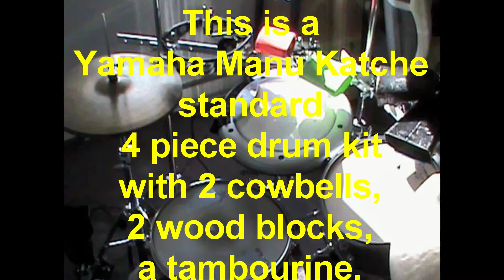Electronic Drums - Funky Euphony (sweet sounds) a "drums only" composition - Instrumental 4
Funky Euphony (sweet sounds ) is track 2 of 4, from the album - Richard's Best Drum Rhythms of 50 Years,  a swan song to Richard's 50 years behind the drums.

Richard started playing the drums at age 11,   He played professionally in his early years, then on and off throughout his life. The last few years, he pushed the limits of a standard drum kit by adding more  sounds to his drum kit.

His added percussive sounds produced one of a kind drum sounds, and this album – Richard's Best Drum Rhythms of 50 Years,  is the result.

He remembers having the desire to play drums after seeing Gene Krupa on the Ed Sullivan Show.

He asked his parents for drum lessons. They thought the desire would pass.   But he was still asking them a year or so later, so they arranged drum lessons with Del Wagner at the Al Sprintz Music Store on Portage Avenue in Winnipeg.  Del Wagner taught him drums for a few years.

He did not have a drum set to practice on, as his parents were still hoping the “drum thing” would fade away.   So Richard practised on his bed and on books for two years, ( like Del told him to do ) all the time wanting a drum set.  After two years, his parents purchased him his first drum set.

As a teenager, his Mom was annoyed when he would be finger drumming on the kitchen table and furniture around the house.

He was dedicated to his drum practise, and the practise became a big part of his life. He feels that drums taught him a big life lesson of discipline.  Discipline that he was able to use later in other parts of his life.

In his early 20's, he made his living drumming in bands, playing six nights a week in bars, clubs, and hotels.

A few years later he was married and raising his family.  The drums were packed away, except when asked to play the odd gig, and he started a career in the insurance industry.

In his 50's,  his interest in drums resurfaced.  He practised on his own, still learning and improving his drum rhythms.

He wanted to expand the sounds that a standard drum kit had, to make it more musical.

For additional sounds he added a couple of cowbells and wood blocks and a tambourine to his kit.  He learned latin rhythms that used these types of percussion instruments and sounds.   But he wanted more sounds on the drum kit.

He found the Korg Wavedrum.  An electronic drum with a few hundred sounds.  It required  an amplifier to output the sounds to, but this was a big step forward.

The Wavedrum had sustained sounds, that would last beyond a typical drum note.  On a standard drum kit, only the cymbals had sustained sounds that would last longer than a second or so.

Richard's drum setup - Yamaha Manu Katche drum kit with 3 cowbells, 2 wood blocks, a tambourine, and a Korg wavedrum played through a small amplifier.

The rhythms played are rudimentary, funk, latin, disco, linear, and improv.

Richard felt that these recordings would provide ideas to up and coming drummers, and  the drum community at large.

Album Track Titles include -

Melodic Polyrhythms - 11:55 mins.

Funky Euphony ( sweet sounds ) - 12:20 mins.
Video Released – above

Improv Throb ( rhythmic beat ) - 15;12 mins.
Video to be released in the coming weeks

Syncopated Tintinnabulation ( bell sounds ) - 10:35 mins.

Richard always had the idea to make an “drum only “ album.
The challenge was - How much “music” can I make with a drum kit ?
And - Can it be interesting enough that people would listen to it ?
Take a listen and see !

Get the audio album at the following links -

The audio album has been released thru Distrokid.

Richard has moved on to play the ukulele and write songs, but rhythms will always be part of him and his music going forward.

He released his first album of original songs in February 2020 titled – Balance In Life.

Richard's - Balance In Life audio album can be found at these links -